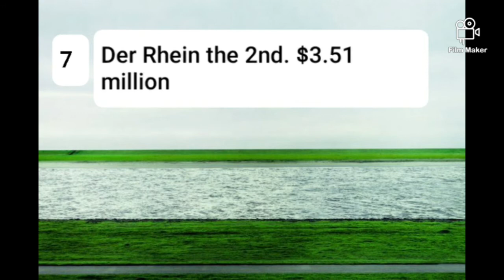10 most expensive items in the world. 💸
From the top to the bottom